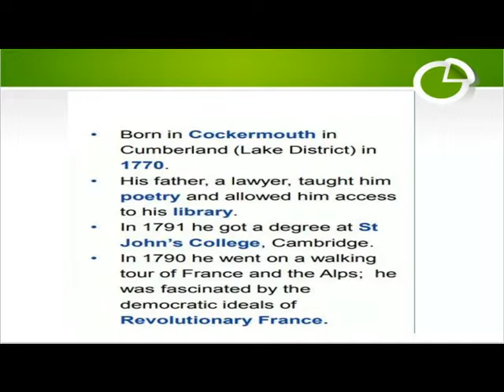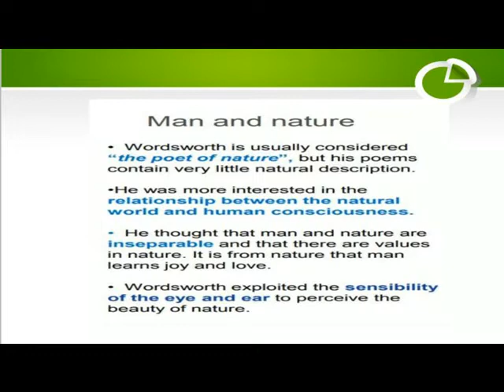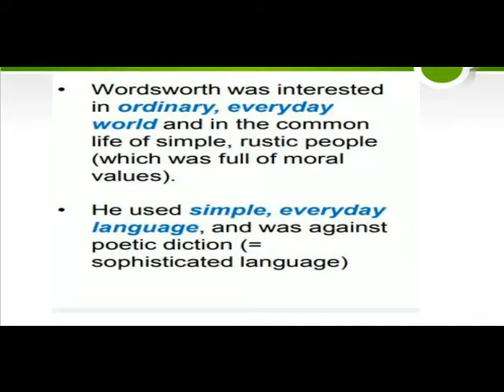WILLIAM WORDSWORTH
BIOGRAPHY
*** NEED FOR EXAM ***